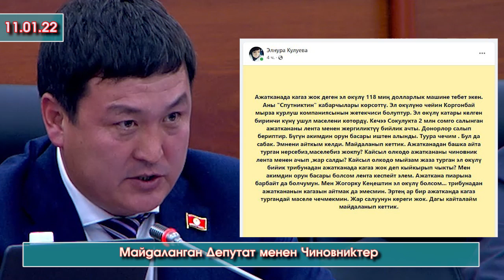ТУЛАЕТ темасын УЛАЙ😀Майдаланган ДЕПУТАТ-ЧИНОВНИКтер😀100 миң ДОЛЛАРГА унаа МИНИП туалет КАГАЗЫН издеп